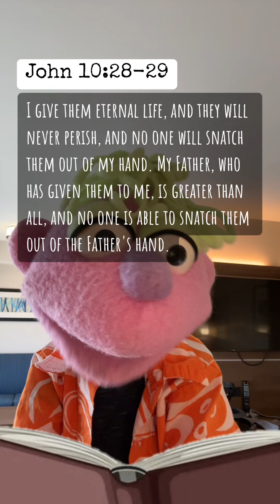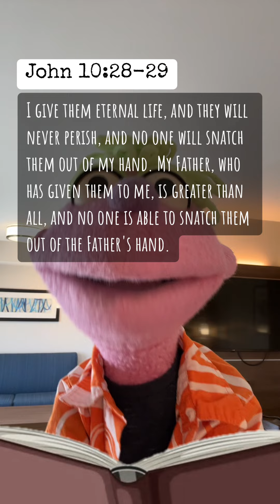John's Assurance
John the Apostle gives us great assurance of salvation.